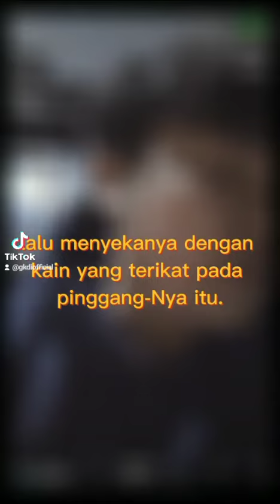Richard's bible sharing part 11!